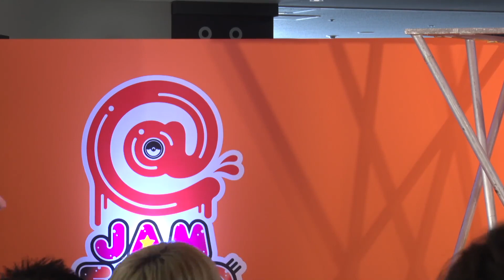【高嶺のなでしこ】Takane no Nadeshiko @Jam Expo 2022 - Orange Stage 27/8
ovetune 0:01
1.antifan 0:20
2.hokori takaki aidoru 4:30
3.fansa 8:51